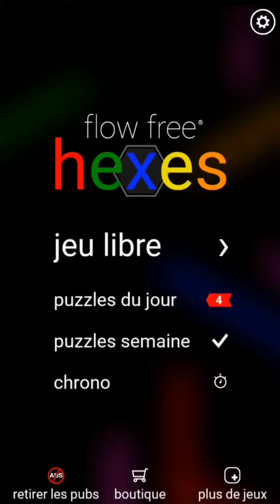Hexa Cascade Adventure: Dive into Daily Excitement!